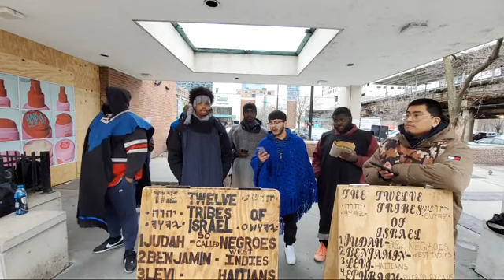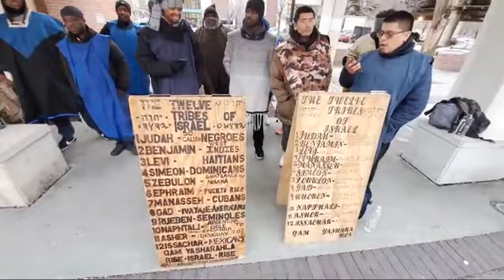GMS CHICAGO MAPATAZA 04/01/2023